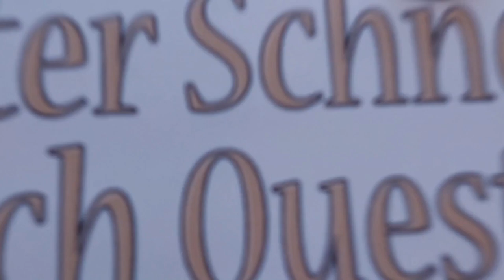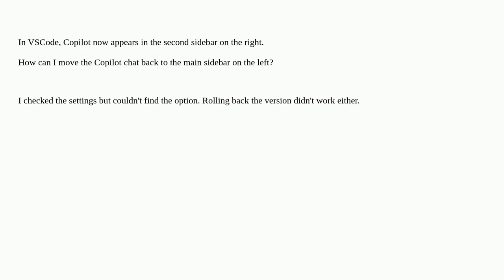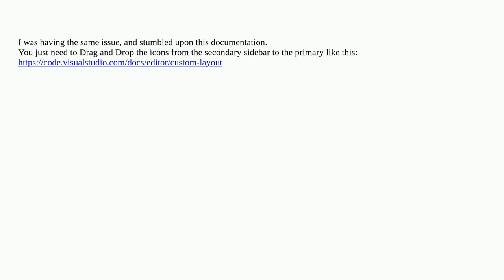How can I put Copilot chat back in the main sidebar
A special thanks goes out to the community

  vscode-extensions github-copilot